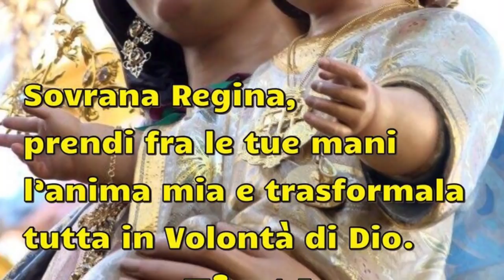Avere una forza invincibile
Maria Bambina. Il sacrificio del suo ingresso al Tempio. A tre anni Maria Bambina lasciò i genitori per entrare nel tempio, compiendo un eroico e doloroso sacrificio. Per avere in sé la forza invincibile di saper soffrire qualunque dolore occorre ritenere tutte le cose come doni di Dio, senza attarccarsi a nessuna di esse. La Divina Volontà muta in virtù la natura umana. Le passioni sono domate dall'impero di questa Divina Potenza. Fino a quando questo non accade, ancora la vita del Divin Volere non è formata in noi. Solo la Divina Volontà dà all'anima una forza invincibile. La Vergine Maria nel regno della Divina Volontà, tredicesima meditazione. Cenacolo mariano di Sabato 3 Novembre 2018